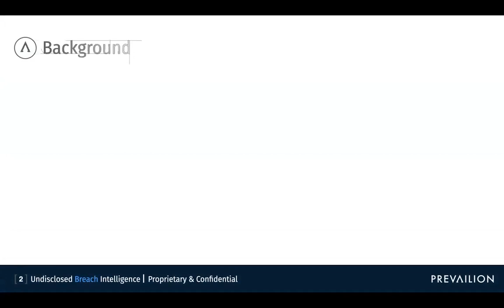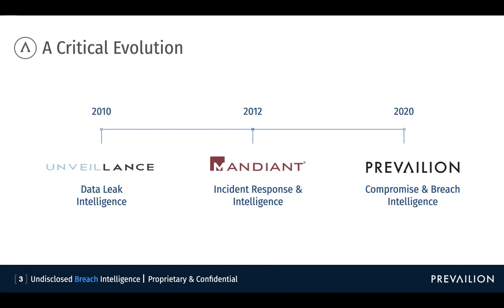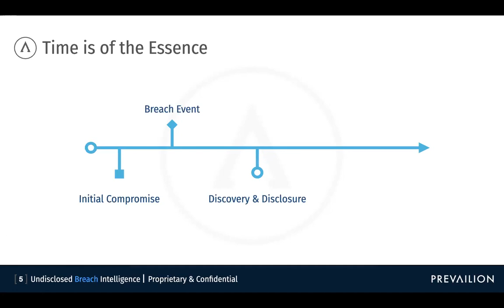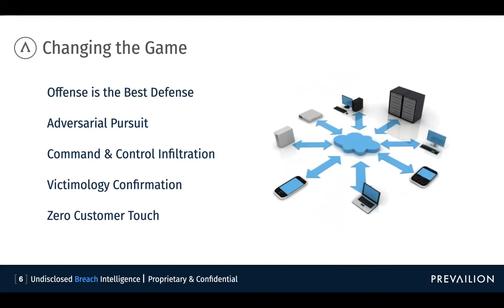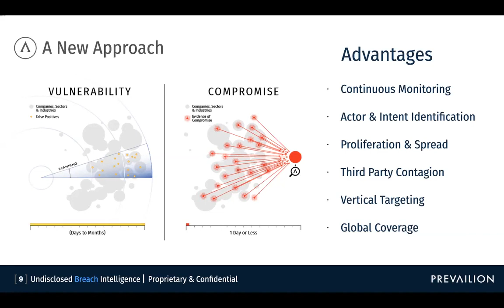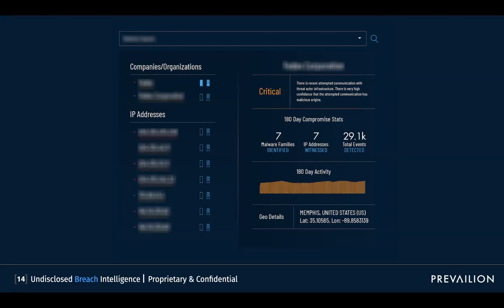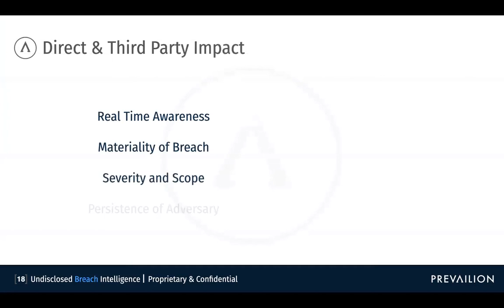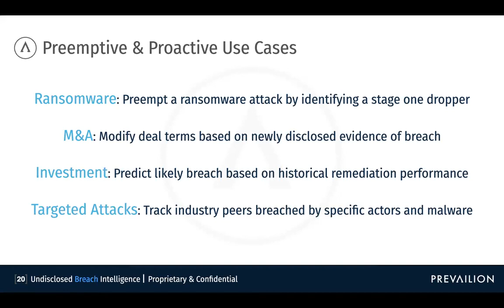WEBINAR Undisclosed Breach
Cyber crime is lucrative, anonymous, scalable and repeatable. Attack surface is traditionally held as up to the network perimeter yet the majority of breaches involve the third party supply chain. Take a moment to hear our CEO, Karim Hijazi, break down the realities of threats and breaches we face today.